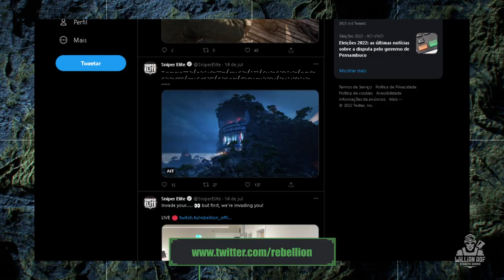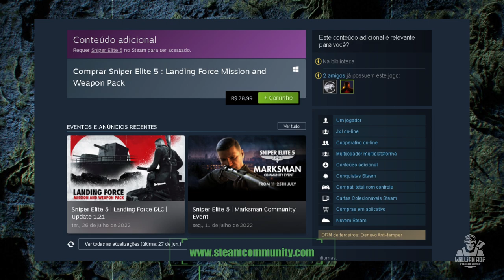SNIPER ELITE 5: UPDATE 1.21 - NOVAS ARMAS, NOVO MAPA, NOVA MISSÃO e muito mais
SNIPER ELITE 5: ATUALIZAÇÃO 1.21 - NOVAS ARMAS, NOVO MAPA, NOVA MISSÃO e muito mais

COMPRE O SEU XBOX SERIES S ou X

Hoje é dia falar sobre sniper elite 5 e o novo evento do game que vai dar uma movimentada boa ae na comunidade. Vou falar tudo aqui sobre esse evento

SEJA MEMBRO!

Facebook Page: willian rof stealth gamer

PLATAFORMAS ONDE JOGO:

PS4
PC